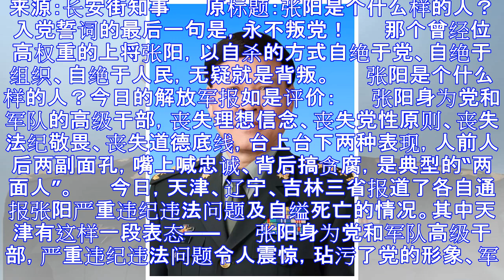自缢上将张阳是什么样的人？ 军报这么评价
来源：长安街知事 　　原标题：张阳是个什么样的人？ 　　入党誓词的最后一句是，永不叛党！ 　　那个曾经位高权重的上将张阳，以自杀的方式自绝于党、自绝于组织、自绝于人民，无疑就是背叛。 　　张阳是个什么...